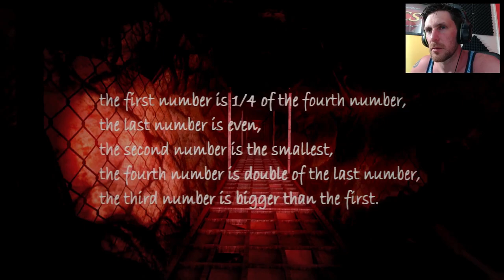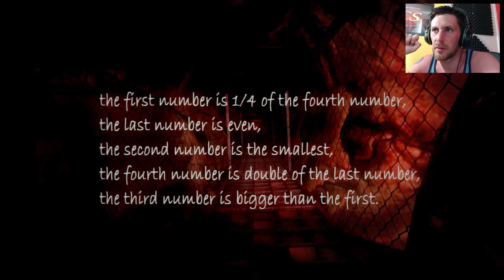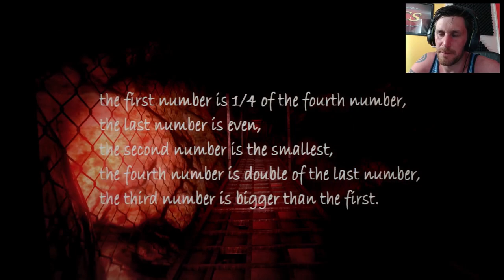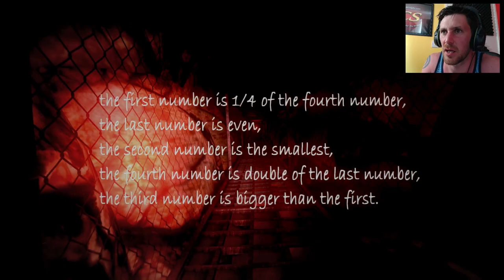Near Death Experience ( You Don't Want To PLay This)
Near death experience is an indie horror game that some people are saying is bad and some say good, so lets find out for ourselves shall we.
Near Death Experience is a defensless horror game that puts you in the mind of a car crash victim that lost his memory and finds himself in a threatening and unknown area. The player has to solve riddles to try to regain his memory while running from dark forces.